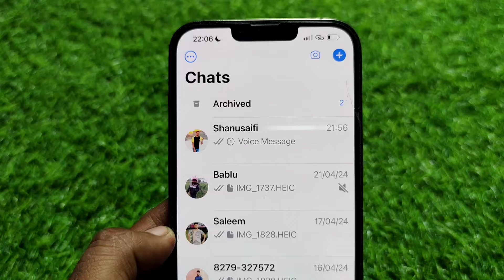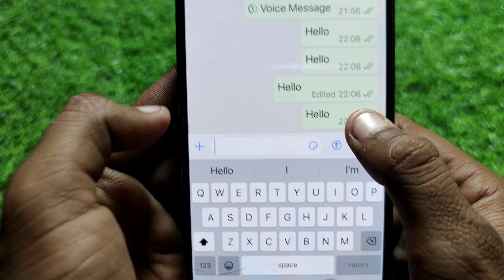How To Edit Whatsapp Messages in iPhone || iPhone Me WhatsApp Message Edit Kaise Kare